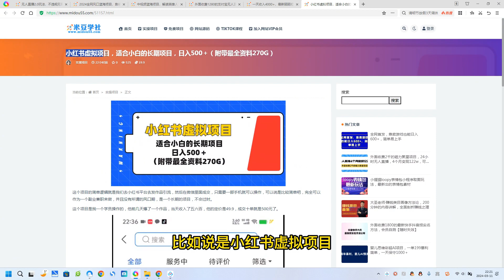小红书虚拟项目，适合小白的长期项目，日入500＋（附带最全资料270G）